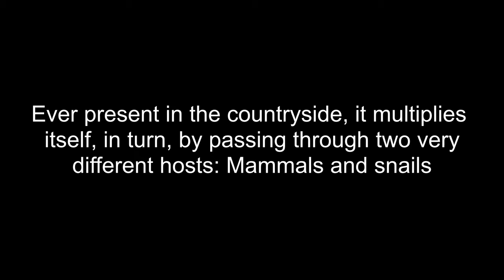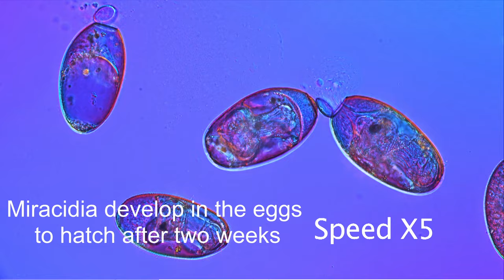Life cycle of the Liver Fluke: Fasciola hepatica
This video of the life cycle of the globally significant parasite of sheep and cattle; the liver fluke, Fasciola hepatica was produced in collaboration with parasitologist Dr Clive Bennett (University of Southampton, retired)

This video shows state of the art microscopy of the different stages of development throughout the life cycle including larval stages, mollusc infection and the hatching of juvenile flukes that cross the gut of sheep and cattle and migrate to the liver. We see the adult flukes living in a simulated bile duct, stages that we cannot normally see.

This video shows the enormous biotic potential of Fasciola sp. and what livestock farmers are up against to control its spread and severity.

Much more rarely it can also infect humans.